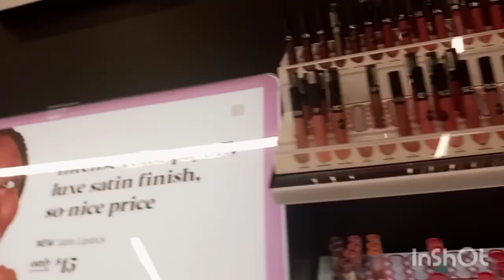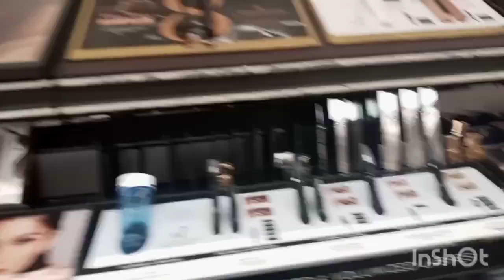Visit to Sephora Store | Best Make up Products | Trending Make up 2023| Best Perfume Collection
Hello, Viewers Today I am visiting Sephora Store. Sephora has the best make up products, Gave Cleansers, And the most Beautiful fragrance Perfume. Come with me as I explore this wonderful store full of beautiful Products.

MSM Lifestyle in USA is about my life as a Pakistani Mom in USA. I am a wife and a stay-at-home mom to 5 kids. I will be sharing Daily Home vlogs, Food recipes, product reviews, daily routine, traveling, and beauty tips & mouthwatering and delicious recipes for my viewers. I also share life hacks cleaning tips and tricks, and my daily life as a Pakistani mom in USA.  I'm beyond excited for you all to grow with me and my family on YouTube. A reasonable life can be achieved by anyone, we just have to be smart.